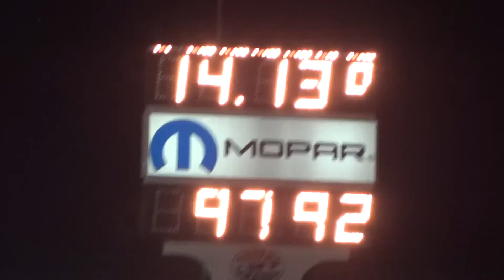14s Civic Shootout 1/4 Mile Race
Las Vegas Motor Speedway Midnight Mayhem